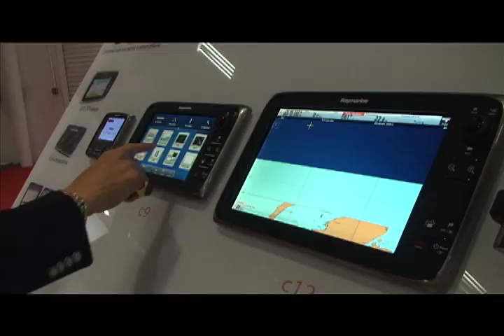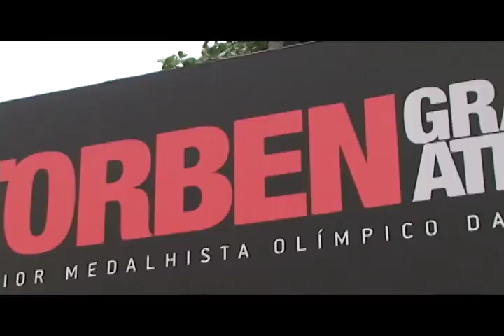Promo Institucional Programa Navega Brasil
O programa é pioneiro no segmento náutico em Santa Catarina. Aborda os mais variados assuntos: eventos esportivos, regatas, competições, rotas de navegação, feiras, lançamentos, entrevistas, dicas e fomenta Indústria Náutica em todo país. Dentre os eventos já pautados no programa estão: Volvo Ocean Race, Rolex Ilhabela Sailing Week, São Paulo Boat Show, Rio Boat Show, Exponáutica, Mitsubishi Sailing Cup, entre outros.

    Apresentado por Wagner Bernardino, dirigido por Augusto Xavier o Navega Brasil vai trazer para sua casa e apresentar aos telespectadores as novidades do setor náutico.